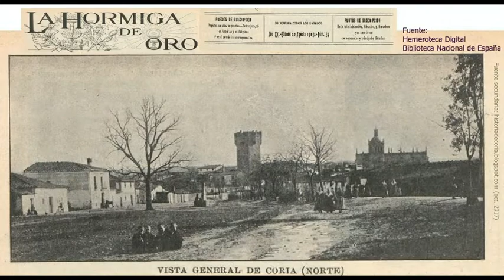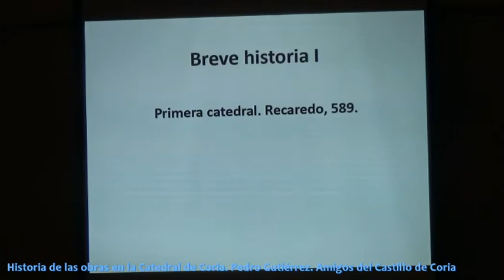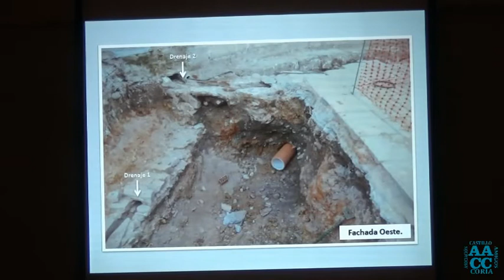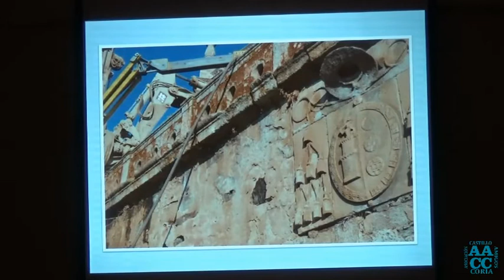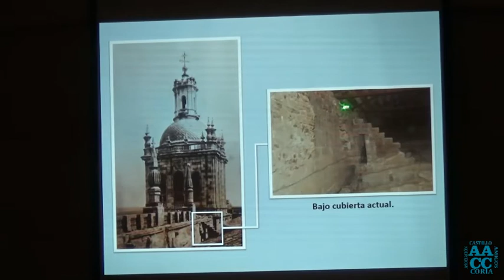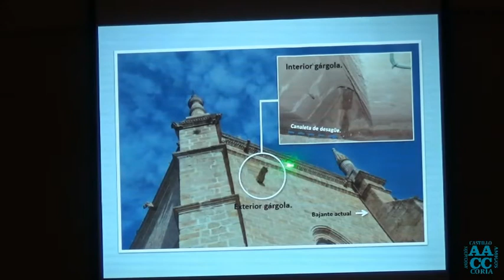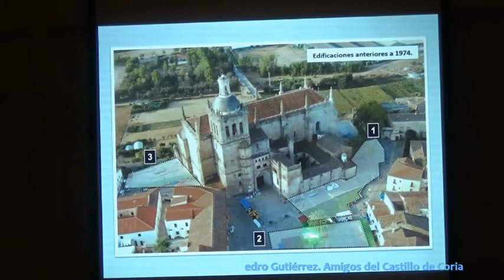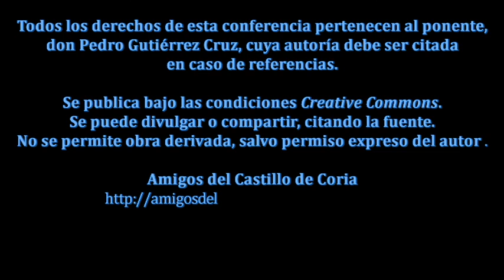Pedro Gutiérrez Cruz: Catedral de Coria: Historia de las Obras.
Breve historia de las obras de reparación, restauración y rehabilitación en la catedral de Coria.
Pedro Gutiérrez Cruz, arquitecto técnico.
Organiza: Amigos del Castillo de Coria.
Tercera conferencia del Primer ciclo sobre el patrimonio cauriense 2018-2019.
Coria en la Historia.